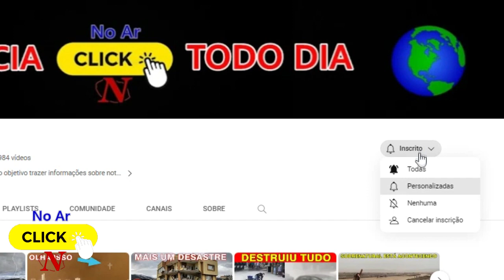3 MINUTOS ATRÁS! TERRÍVEL TERREMOTO NO FRANÇA - 170 PESSOAS TIVERAM QUE SEREM REALOJADAS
3 MINUTOS ATRÁS! TERRÍVEL TERREMOTO NO FRANÇA - 170 PESSOAS TIVERAM QUE SEREM REALOJADAS

Cerca de 170 pessoas tiveram de ser realojadas na localidade de La Laigne, na costa ocidental francesa, depois de um raro terremoto de magnitude superior a 5.0 na escala de Richter ter danificado centenas de edifícios, na noite de sexta-feira.

_____Não deixe de se INCREVER no canal_____
             Deixe seu like______Como Gostei